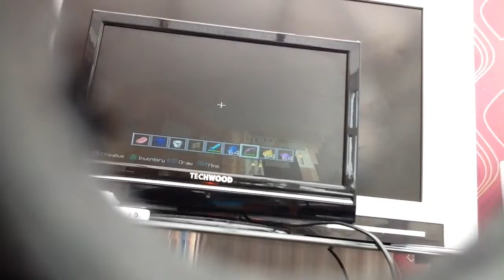Sep 27, 2014